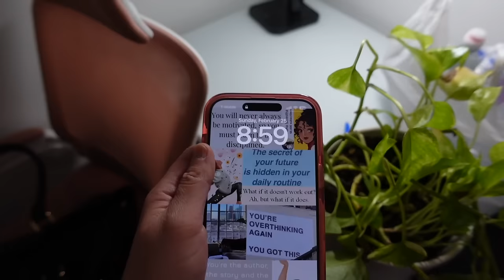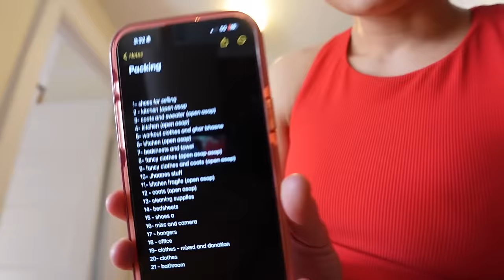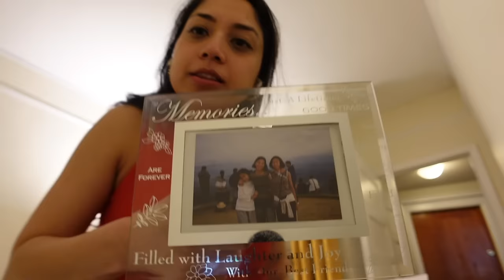MOVING INTO MY NEW NYC APARTMENT ft. apartment issue updates (moving in nyc alone at 34. vol 10)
FINALLYYYYY!!! moving into my new nyc apartment :). My first quarter of 2024 has literally been spent on nyc apartment hunting and moving!!! I am so happy to be done with my first nyc aparment and move to something better and brighter :) . Beside moving to my new nyc apartment, we clean my old place, unpack a little bit, talk about my apartment issue updates and finally say goodbye to my first nyc apartment. I am so excited to finally get the "fresh start" I was supposed to get when I moved to nyc in 2023.

TECH + EDITING:

➫ Thumbnail - Canva + Tezza
➫ Vlogging camera- Sony ZV1 iPhone 15; wide camera lens for Sony ZV1
FTC:  Some of the links are affiliate links i.e. if you purchase using the link (it doesn't need to be the same product), I will get a small commission without costing you anything extra. THANK YOU so much for supporting ♡♡♡
Current sub count: 16,256
Goal: 50,000